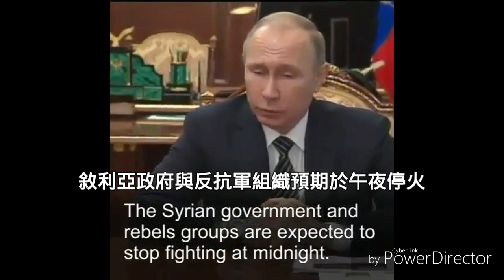Syrian government and rebel groups have agreed ceasefire 敘利亞政府與反抗軍組織同意停火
Repost from/轉載自: IG account "hanifah_andini"

29 Dec 2016/2016年12月29日 :

The Syrian government and rebel groups have agreed a nationwide ceasefire from midnight local time (22:00 GMT)  on Thursday, followed by peace talks. The deal was announced by Russian President Vladimir Putin and confirmed by the Turkish foreign ministry.
敘利亞政府與反抗軍組織於當地星期四半夜(格林威治標準時間22:00)，達成全國停火協議，隨後有和平會談。該協定由俄羅斯總統普京公佈，並經土耳其外交部確認。